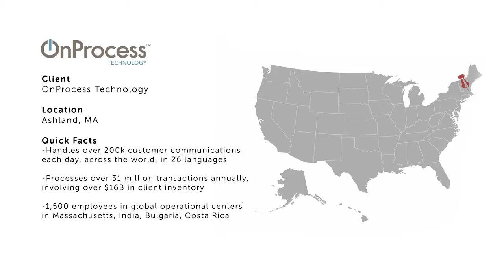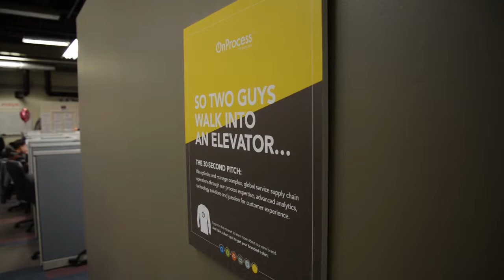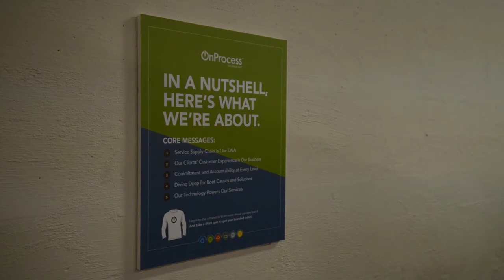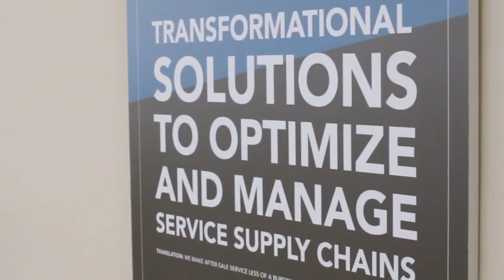How Can Strategic Planning Help an Organization?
Our partners at OnProcess Technology began as a US-only based organization, to now having operations across the globe. They’ve grown year year-over over-year for the past seven years, doubling in size and outperforming their competition. How can strategic planning help an organization? OnProcess successfully kept their organization aligned and engaged with the CEO’s vision.

What truly brings strategic planning together is everyone in an organization working together. Individual department initiatives that play into the corporate goals helped OnProcess’ vision come alive. In the planning process, everyone must understand where the company is headed and how to get there. Everyone is embedded in the growth of the company.

Once OnProcess took action and created a strategic plan, the executive team down to individuals and their departments knew how to execute it. Now they are professionals in growth. Every month the team comes together to review their plan. They utilize dashboards and measure the progress of each department toward their initiatives.

What is the benefit of having annual company-wide strategic plan rollouts? The entire organization gets to learn about what the corporate strategy is. It builds momentum to work together in achieving their goals.

How has having a strategic plan in place made a difference? Rick Lunetta, OnProcess’ Executive VP of Global Human Resources, says, “we are all on individual canoes because we all have different things to do, but those canoes are one fleet, so to speak, sailing in one direction.”

OnProcess Technology’s success story is an inspiring example of how strategic planning can help an organization.